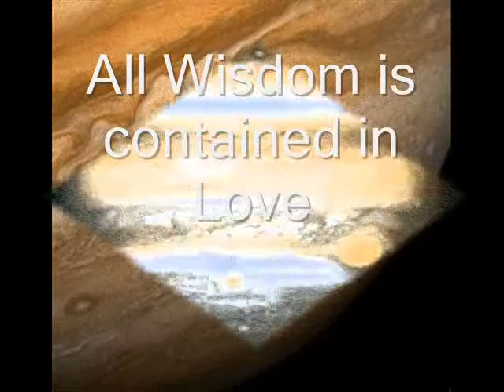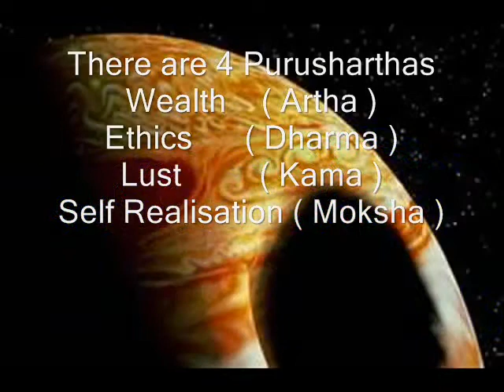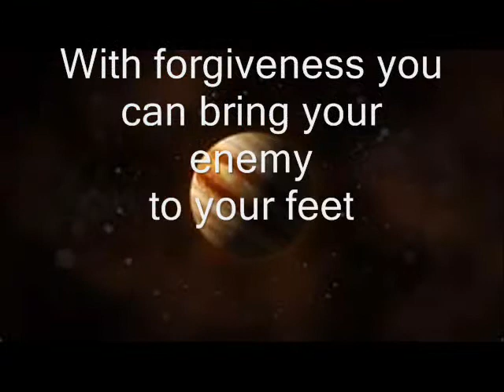The Jupiterian Law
about  The Jupiterian Law